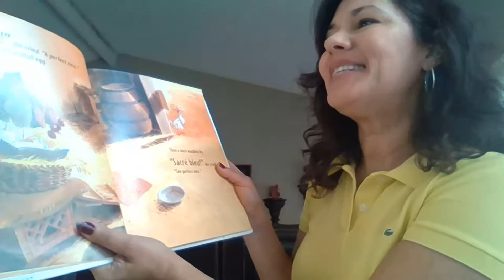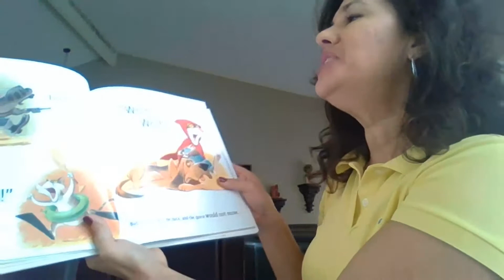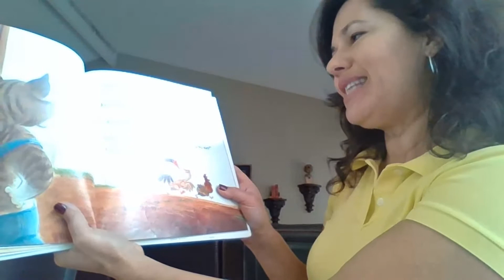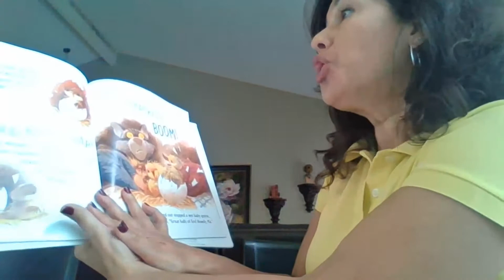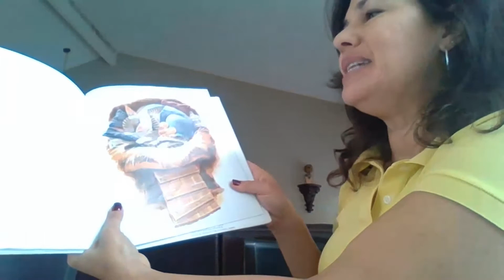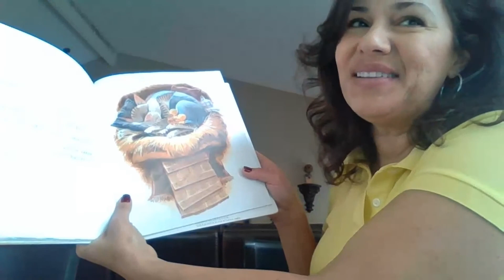Read Aloud-The Perfect Nest-Murillo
The Perfect Nest read aloud by Mrs. Murillo.